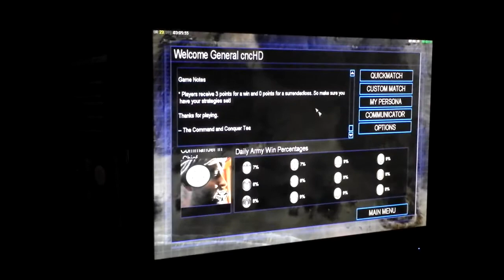cncHD marathon - game 3 / 8 - vs MOOSE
I´m doing a marathon in onlinegames. 8 Games just for you ;)